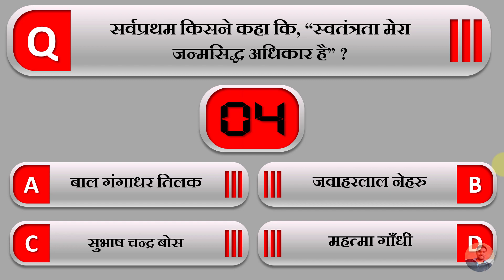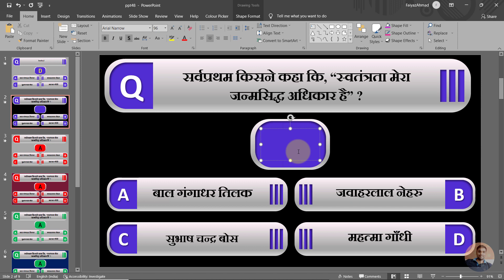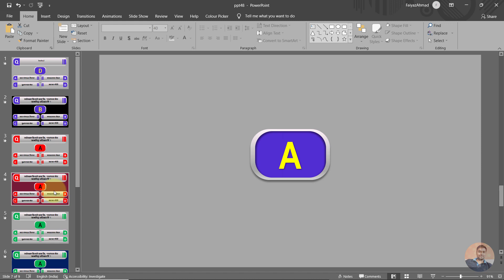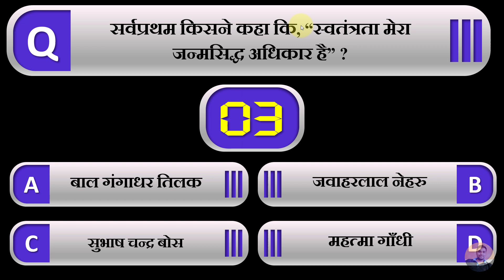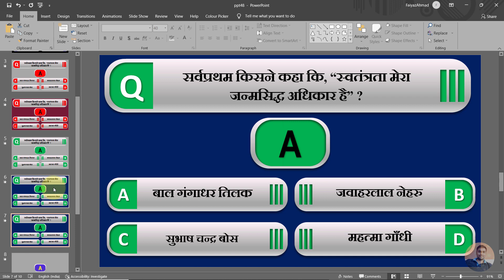laptop se educational video kaise banaye | educational video banane ka tarika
यूट्यूब के लिए एजुकेशनल वीडियो बनाने का सबसे आसान तरीका-How to make educational videos on mobile | Youtube video kaise banaye

youtube par study video kaise banaye
how to make educational video in kine master
how to edit video in kinemaster for youtube
gk question answer video kaise banaye
kine masters se educational video kaise banaye

Laptop se educational video kaise banaye
education video kaise banaye 2022
education video kaise banaye laptop me
education video kaise banaye pc me
educational video banane ka tarika